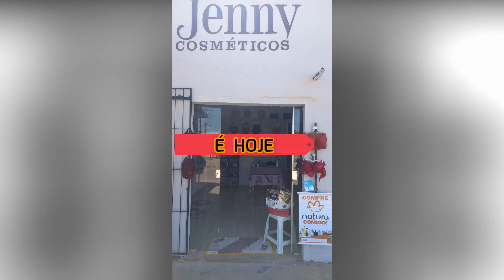É HOJE A GRANDE INAUGURAÇÃO DA JENNY COSMÉTICOS NO JARDIM PETRÓPOLIS EM NOBRES